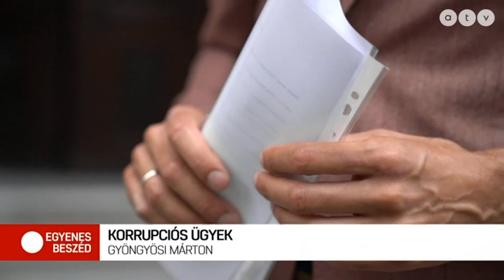Gyöngyösi Márton az ATV Egyenes Beszéd c. műsorában (2022.11.10.)